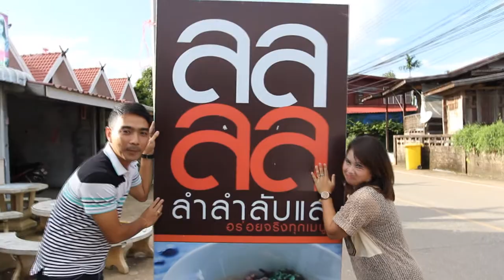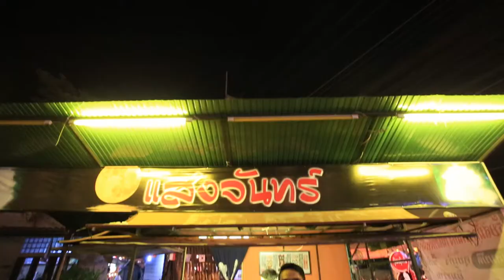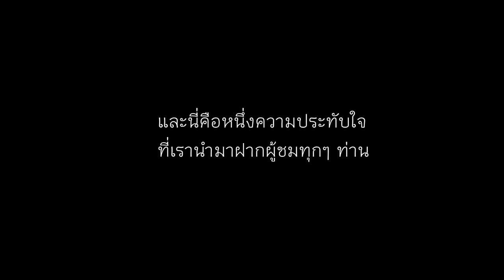AOMYIM STUDIO :: ผักบุ้งป่วน ชวนกิน : Happy New Year 2015 ยำผักบุ้ง Ep.24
AOMYIM STUDIO :: ผักบุ้งป่วน ชวนกิน : พิเศษ Happy New Year 2015  ยำผักบุ้ง Ep.24